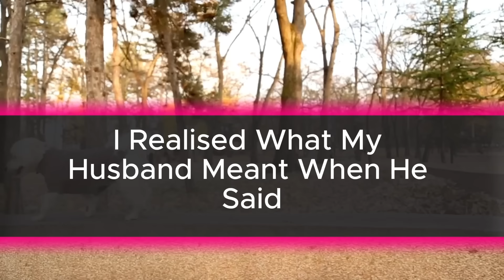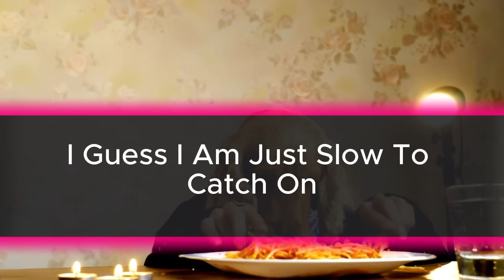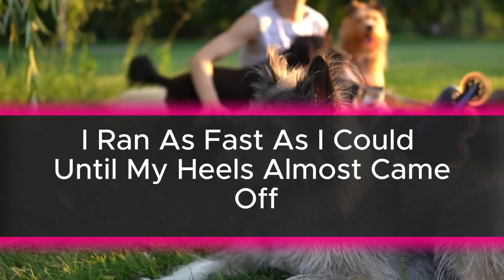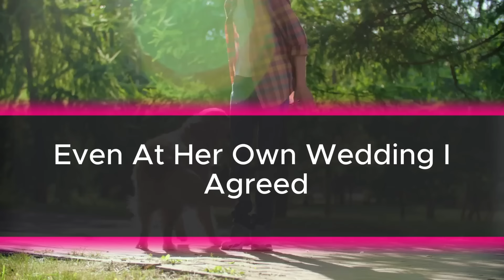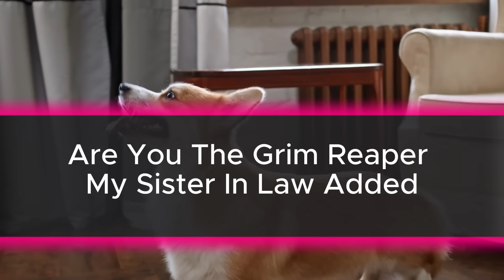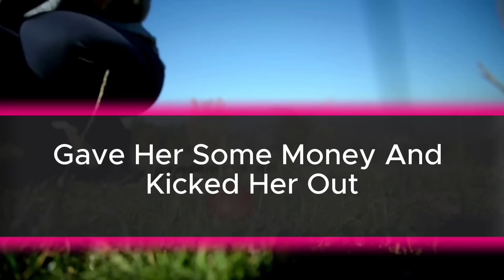Update: From Shame to Success